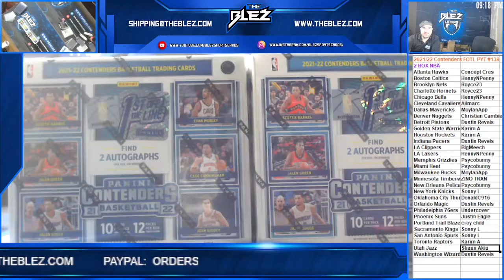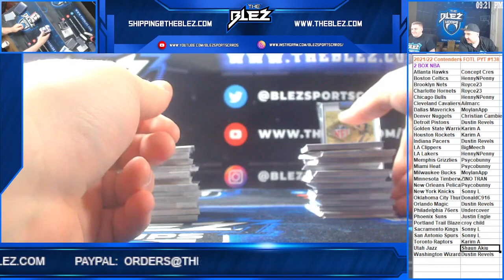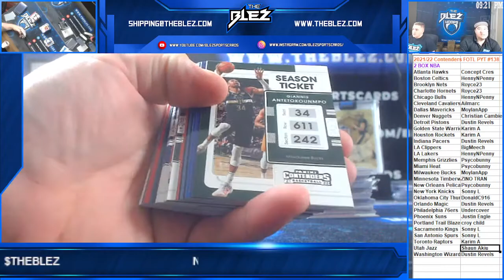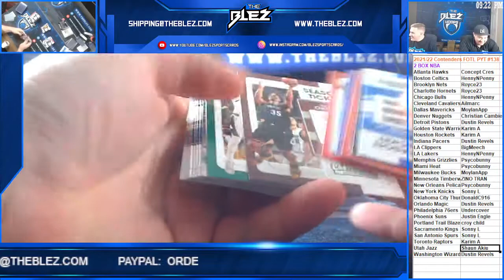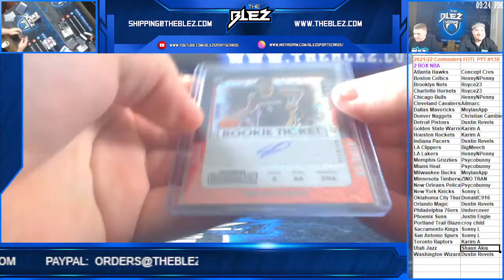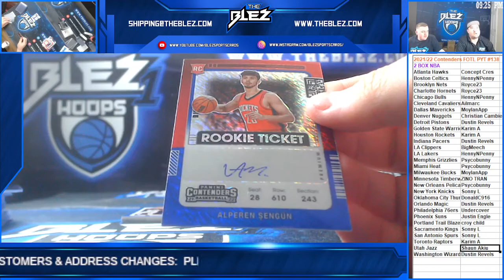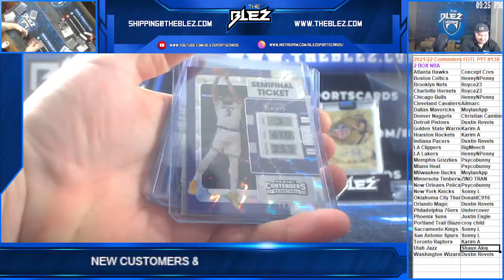21 22 Contenders FOTL 2 Box NBA PYT 138